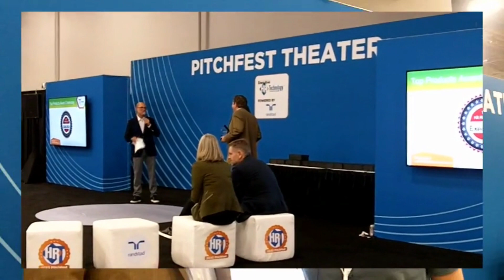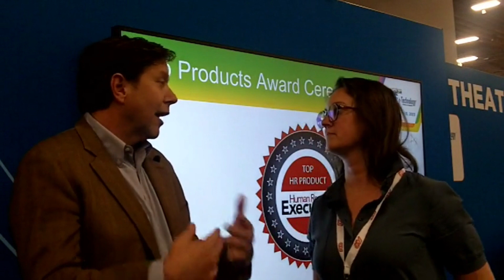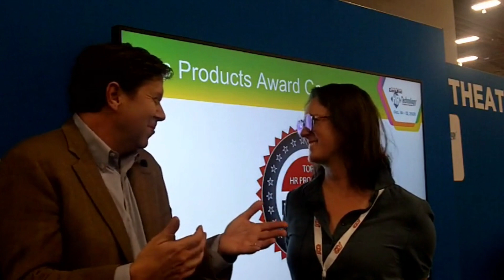HR Tech 2023: RemoteBridge wins inaugural innovation award for HR Top Products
RemoteBridge won the inaugural Excellence in HR Tech Innovation 2023 award, given at HR Tech 2023 in Las Vegas by the editors of Human Resource Executive.

CEO and co-founder Alex Sheshunoff discussed winning the award with HRE's HR Tech editor, Jill Barth.